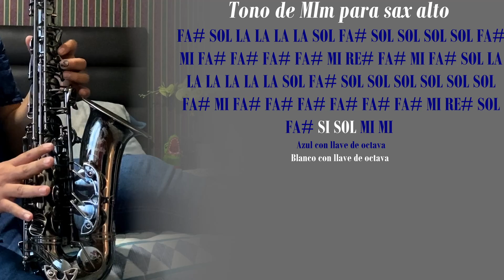EL COLESTEROL (Los Vendavales De Adán Meléndez) - tutorial para saxofón